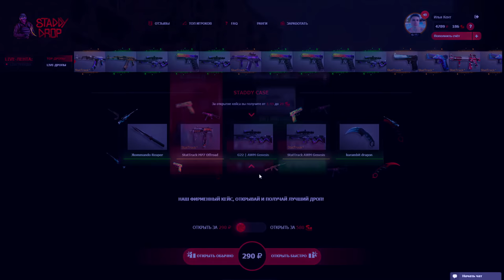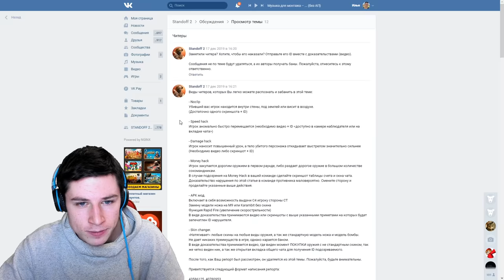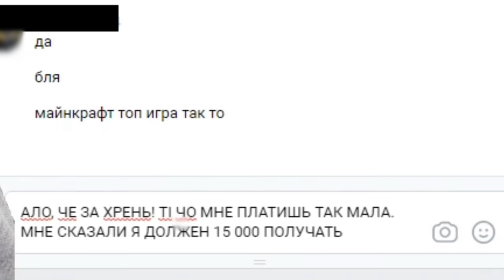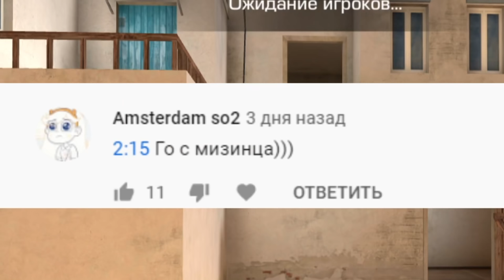ЗАБАНИЛ ЧИТЕРА ЮТУБЕРА с ДОРОГИМИ СКИНАМИ В STANDOFF 2 | ЧИТЕР ПАТРУЛЬ #8